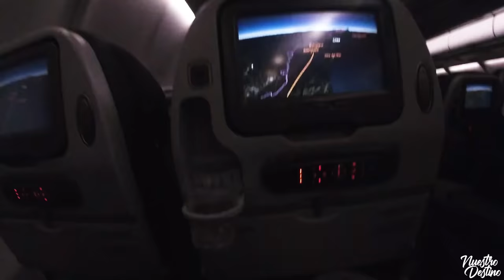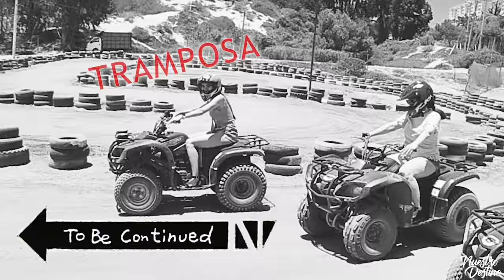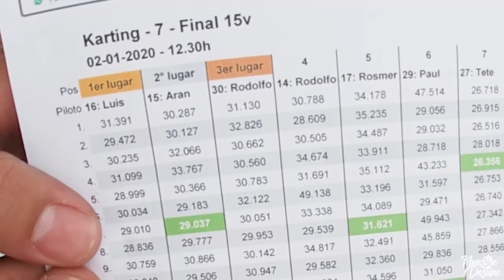AL FIN IAN CONOCE A SU FAMILIA 🎉👶|| PRIMERAS NAVIDADES DE IAN 🎄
Nos vamos Chile para que Ian conozca a su familia, después de todos estos meses.
¡Paseos por Valparaíso, caballos, competencia de karting, kayak y más!
¡Ian dice su primera palabra! ¿Cuál crees que fue?
Déjanos en los comentarios a dónde te gustaría que fuéramos la próxima vez
¡ESTO ES NUESTRO DESTINO!